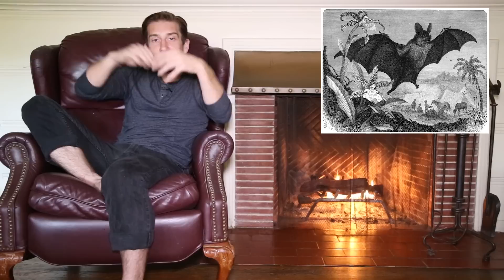How Ebola Spreads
Written and presented by Ryan Fabian
Produced and edited by Michelle Morgan

Preston, Richard. The Hot Zone. New York: Random House, 1994. Print.

"How Ebola Sped out of Control." Washington Post. The Washington Post, n.d. Web. 04 Oct. 2014.

"What You Need to Know About the Ebola Outbreak." The New York Times. The New York Times, 30 July 2014. Web. 23 Sept. 2014.

"The Ebola Epidemic Is Stoppable - The New Yorker." The New Yorker. N.p., n.d. Web. 07 Oct. 2014.
Lecture - Dr. Francis, MD, DSc "The 2014 Ebola Outbreak: Update on an Unprecedented Public Health Event", UC Berkeley, 2014